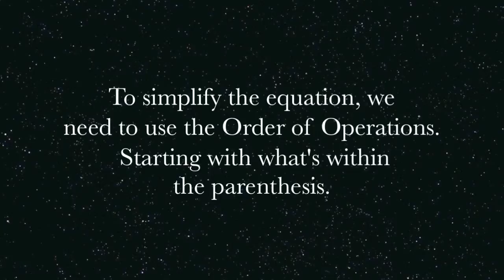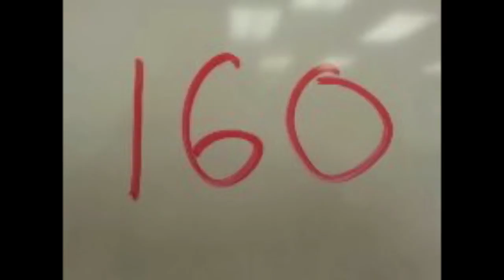Austin's Media Production Project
Learn how to use PEMDAS.

Pooyip Pooyip Poo